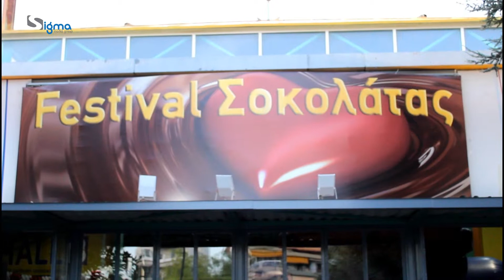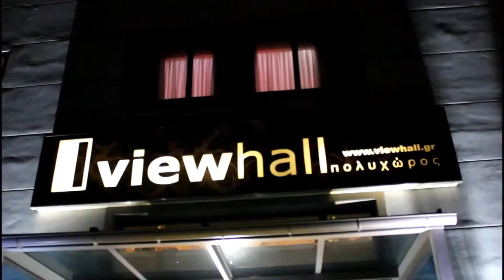Action#21/6/2019#Φεστιβάλ σοκολάτας#Καλλιτεχνικό μέρος !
Σ΄ένα απ΄τα σημαντικότερα events του φετινού χειμώνα,σας μεταφέρει η έναρξη του φετινού καλοκαιριού .
Το Φεστιβάλ Σοκολάτας αναμφισβήτητα,σάρωσε μέσα σ΄ένα περιβάλλον γεμάτο γλύκα και διασκέδαση ...
To 2ο Φεστιβάλ σοκολάτας έγινε στο εκθεσιακό κέντρο Περιστερίου, σε ένα χώρο 2,000 τ.μ. ,με πολλές εκπλήξεις και άφθονη σοκολάτα σε όλες τις μορφές και τα προϊόντα που την κάνουν τόσο αγαπητή σε όλες τις ηλικίες!
Το πρόγραμμα του Φεστιβάλ-εκτός από  εντυπωσιακά συντριβάνια  όπου έρεε λαχταριστή άφθονη σοκολάτα και κακάο -είχε και πάρα πολλά workshops με παρασκευές.Επίσης έγινε live επίδειξη γσοκολάτας από καταξιωμένους pastry chef και μεγάλοι διαγωνισμοί με πλούσια δώρα.
Ένα δυνατό σημείο της τριήμερης γιορτής της σοκολάτας ήταν το καλλιτεχνικό πρόγραμμα,που σάρωσε κυριολεκτικά τα κοντέρ της επισκεψιμότητας,με τον κόσμο να απολαμβάνει μοναδικές καλλιτεχνικές στιγμές κι επιδείξεις μόδας,με ρούχα από σοκολάτα που ενθουσίασαν.
Την διοργάνωση υπέγραψε η ανερχόμενη Σχολή Grand Foyer και την καλλιτεχνική διεύθυνση ο Μάνος Γκόρτσης .
Απολαύστε !